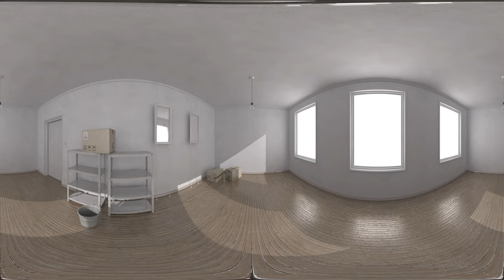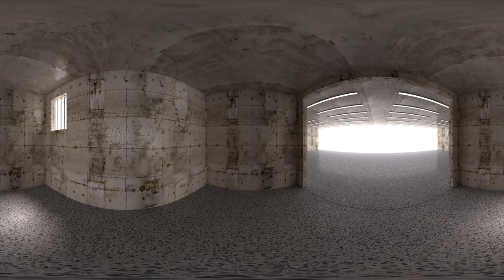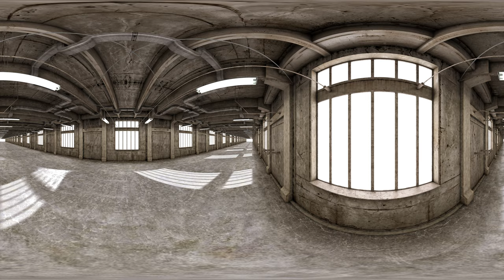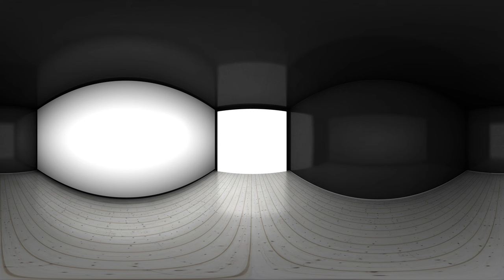Environment Light and Maps(Animation, VFX, Color Correction/Grading and Video Editing)